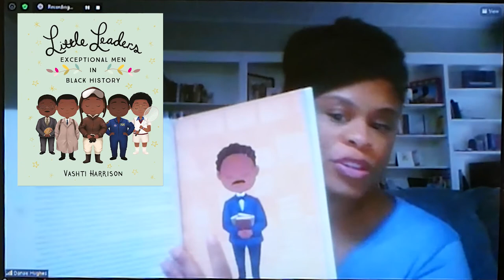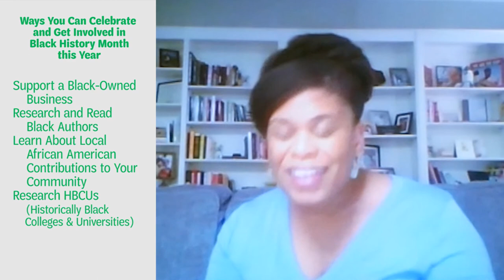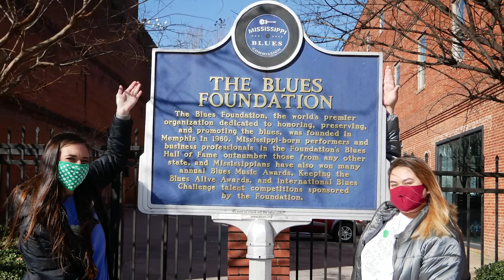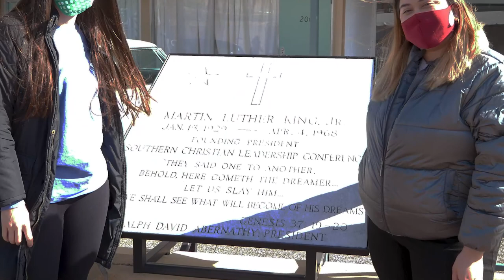The Daily Good Episode 9 - Black History Month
February is Black History Month! Join Alex and Amanda as they learn more about the history of this inspiring month and why and how to celebrate it from GSHS own Sr. Director of Diversity & Outreach, Danae Hughes. Our hosts will also take you on a tour of some historic sites in Memphis, TN - their hometown which is FULL of amazing Black History!